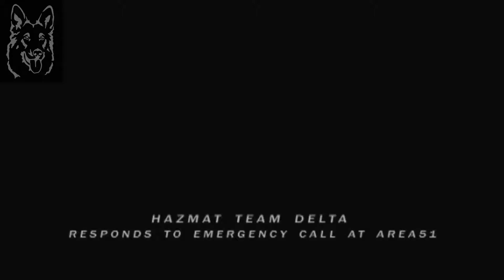Area 51 [HD] [PC] #01 Willkommen im Land der Träume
Area 51
Publisher  : Midway Austin
Entwickler: Midway Games,  JP Success Entertainment

PC Komponenten:
CPU            : AMD FX 9590
RAM           : 32GB DDR3
Sundkarte : CREATIVE Sound Blaster Z
Grafikkarte: Nvidia GTX 980ti  SC von EVGA